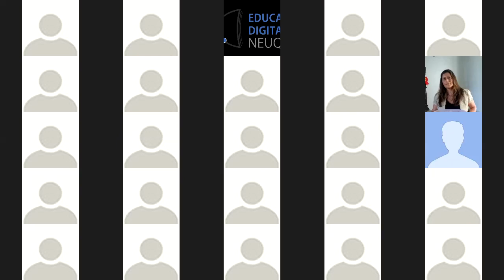10° Webinar - Educación y creatividad en tiempos de coronavirus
Walter Campi reflexiona sobre los desafíos institucionales para la virtualización de la educación superior.